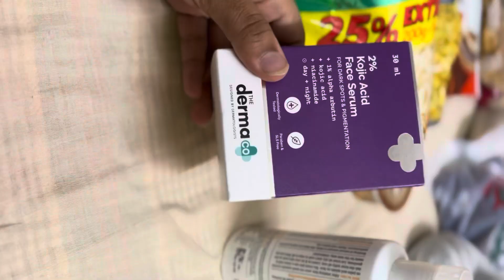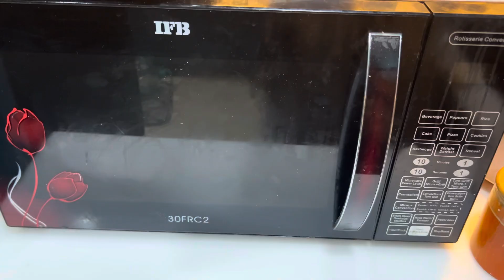Vlog:Days in my life🍃 | (Cute cafe dates, Lulu mall shopping& haul, making avacado toast 🥑and more)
day in my life india,silent vlog,nitya life,Nitya vlog,a day in my life india,aesthetic vlog korea
aesthetic vlog study,Indian girl morning vlog
room makeover vlog indian, a day in my life indian

Song: Lazy walk
Artist: Cheel
Album: lazy walk